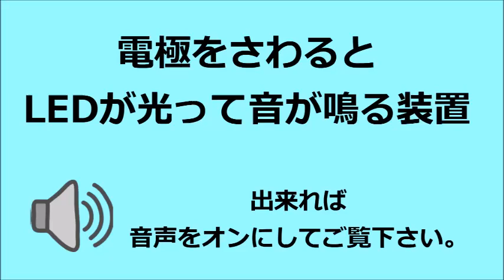電極をさわるとLEDが光って音が鳴る装置(LOVE Checker)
両側の電極を触るとLEDが光って音が鳴る装置を作成しました。電極をさわったときに人体に流れるわずかな電気をトランジスタで増幅することでLEDを光らせたり音を鳴らすことが出来ます。
★大きい装置は電源に単3乾電池を3個使用、光はトランジスタ2個ダーリントン接続～イルミネーションLEDを8個並列、音はトランジスタ1個～メロディーIC～D級アンプ～スピーカーと接続することで、大きな音を鳴らすことが出来ました。